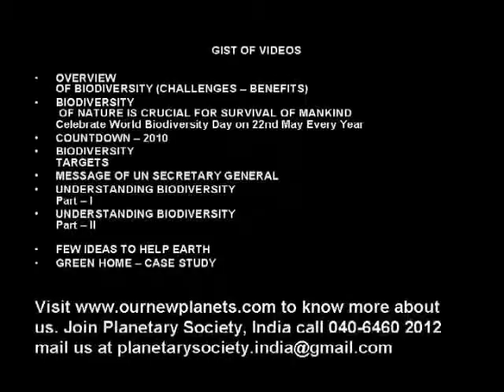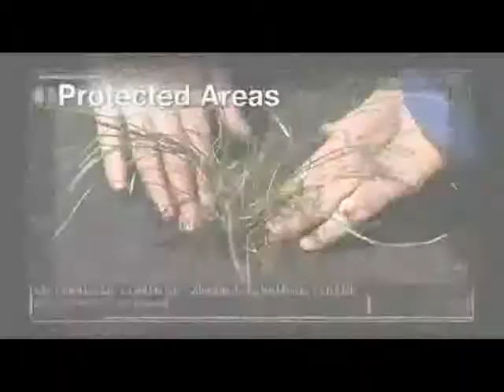Compiled Videos WORLD ENVIRONMENT DAY 2010 - INDIA - A.P.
Here is first part of series of (total 45 mins) videos part of Special Cd given to Media.
Planetary Society, India in association with Andhra Pradesh State Council of Science and Technology, Govt of Andhra Pradesh, Aliens Foundation ,Chaitanya Residential School Uppal and Jana Vignana Vedika  organized  Press Meet on 4th June, 2010 at  Press Club, Somajiguda, Hyderabad  as part of "World Environment Day" celebration in true spirit of United Nation's Call to assist Media with content and promote awareness among general public.